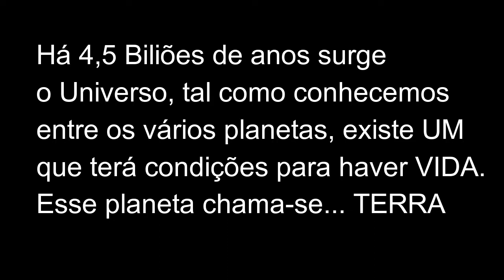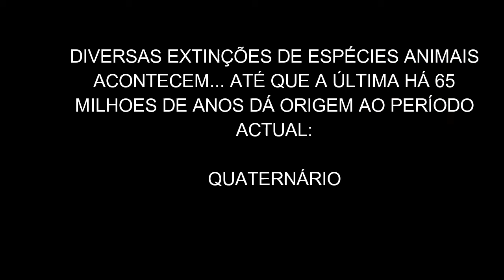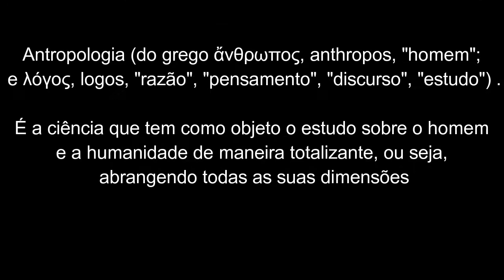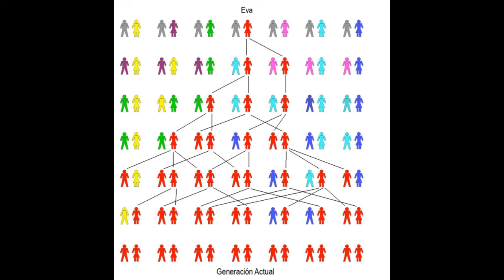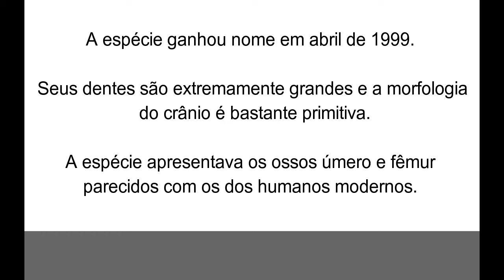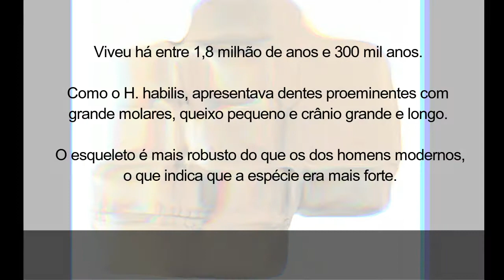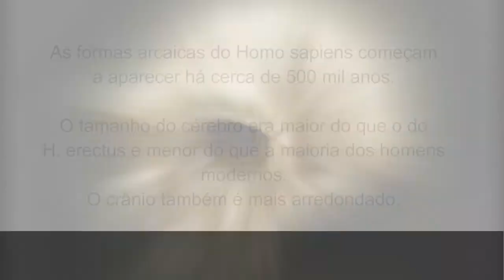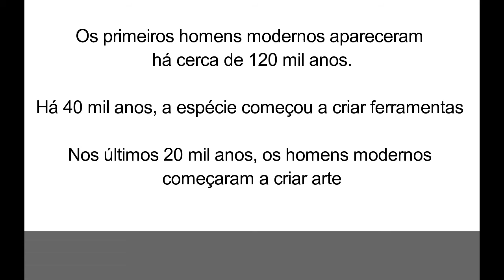ANTROPOLOGIA FÍSICA - UPGRADE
Desta vez fiz um upgrade - e grande- ao filme que fiz há 10 anos... Este está um pouco diferente